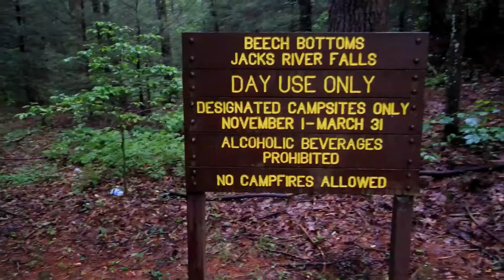Jack River II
After my misadventures the following year, my dad and I return to Jack River for a quick overnight trip.